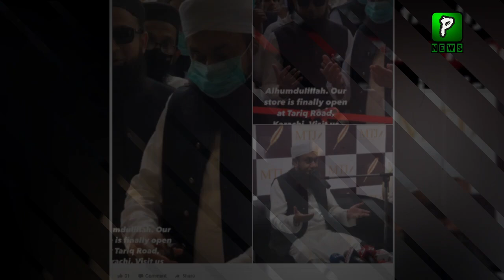Maulana Tariq Jameel Inaugurates His Brand's first Outlet | MTJ Outlet